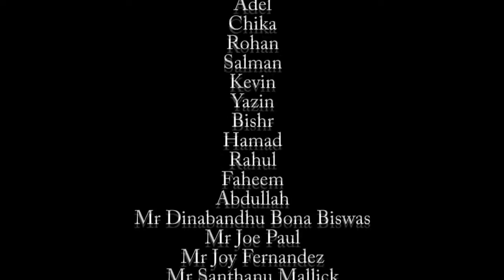Encore Envie - The Struggle ( Short film)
Failure is no excuse to quit!
Created by the students of Doha Modern Indian School this short film speaks about a boy who was paralyzed in his teens.. and makes a come back as a coach through his courage and perseverance!